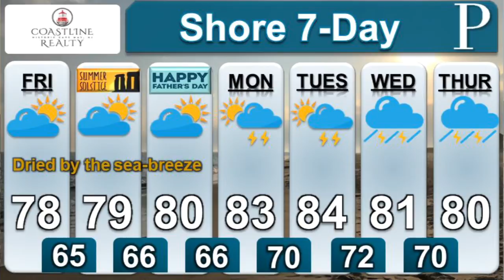WEATHER: June 19 Afternoon Forecast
Summer weather is back just in time for the summer solstice and Father's Day weekend. That mean sun, and a few storms. Meteorologist Joe Martucci has the latest on where those will hit and a look at your beach report.